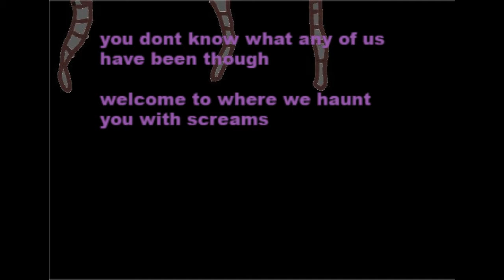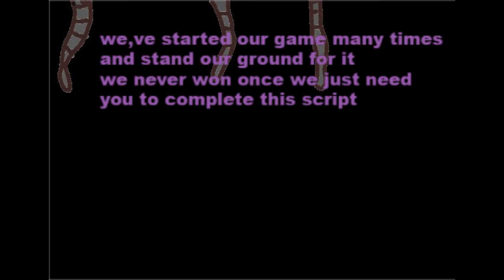five nights at freddys sister location (get a little violent) lyric video